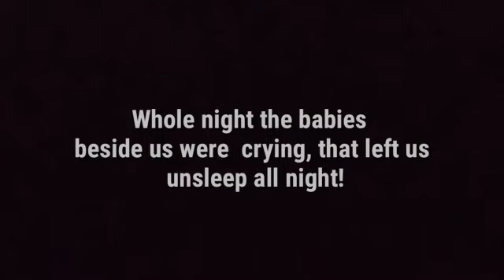DAY 1 - Where am i heading to? | VLOG 3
So there is been lot going on my vlogs do check it out!!